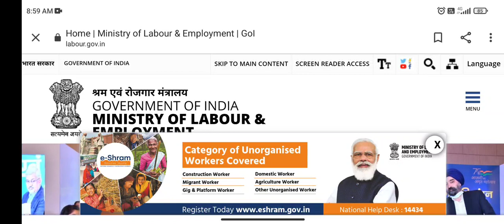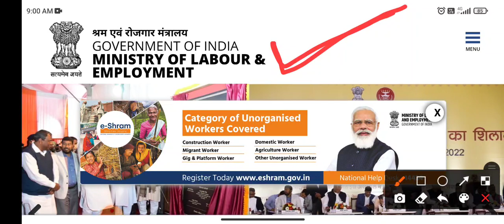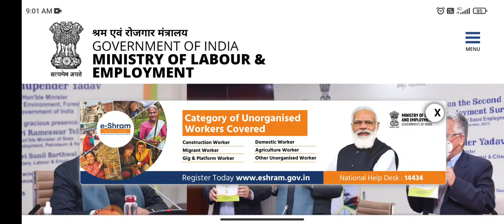Bihar mein labour card mein Paisa Milega ya nahin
A tech indian 1M

ई श्रम कार्ड धारकों को भरण पोषण भत्ता ₹1000 .
बिहार सरकार! ई श्रम कार्ड हैं तो मिलेगा 1000 | बि...

ई-श्रम कार्ड बना हुआ है तो मिलेंगे आज रात 10:0

*1000 eSharm Card Paisa | E Shram Card.

e shram card walo ka paisa kab ayega,...

ई-श्रम कार्ड है तो पैसा ही पैसा। तमाम प्रकार की

labour card yojna online apply 2021

श्रमिक कार्ड के फ़ायदे

मजदूर कार्ड के लाभ

Majdoor card benefits 2021

How to check labour card schems

Labour card all schemes 2021

Labour awas Yojana Chikitsa subidha yojna

Free cycle yojna

Labour card 3000 How to apply for labour card schems